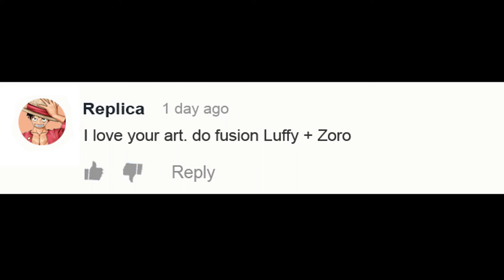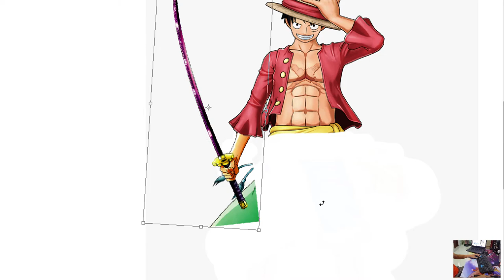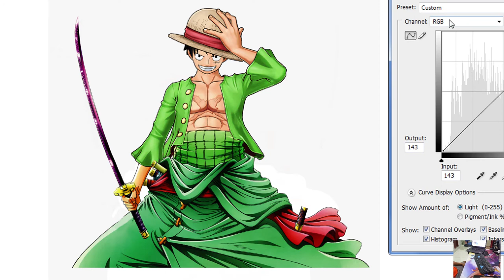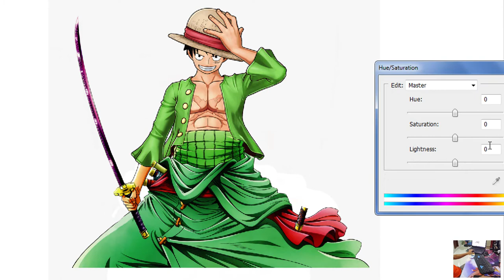One Piece Characters Fusion: Luffy + Zoro | Anime Character Fusion Drawing | Wayne Art